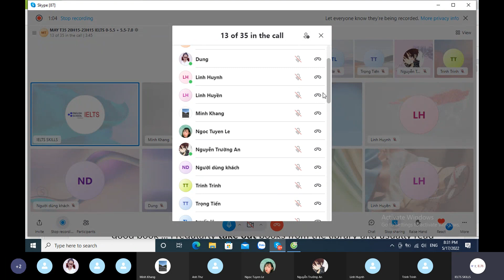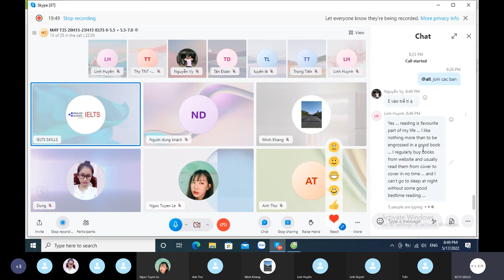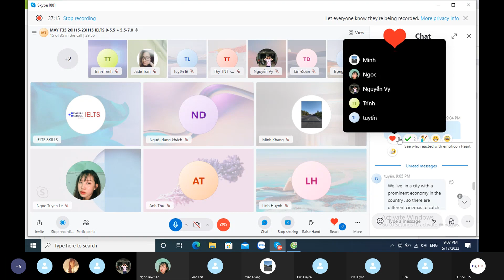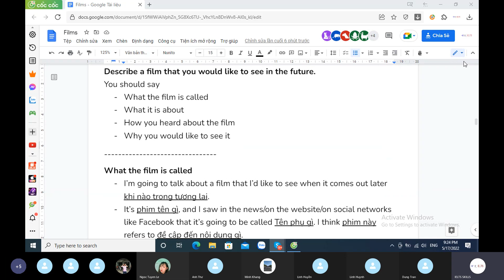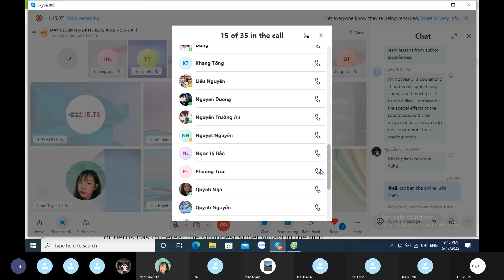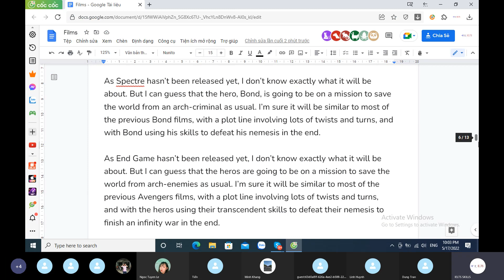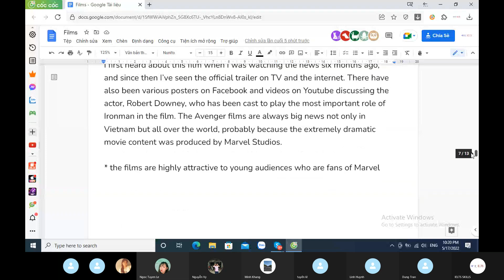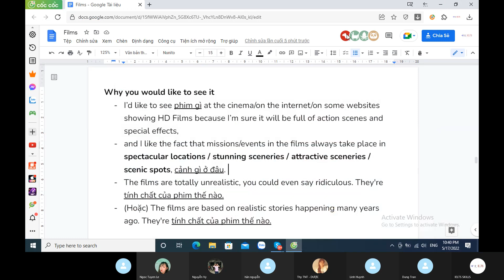T3 17.05.22 - Speaking - Books and FIlms - Part 12